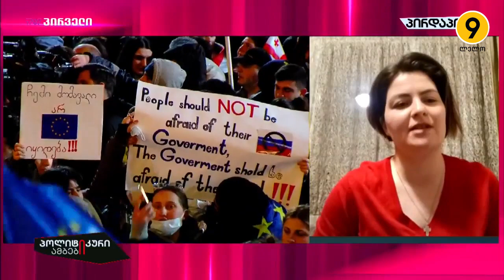🟡 ანა ნაცვლიშვილი ➡ ,,პოლიტიკური ამბები"